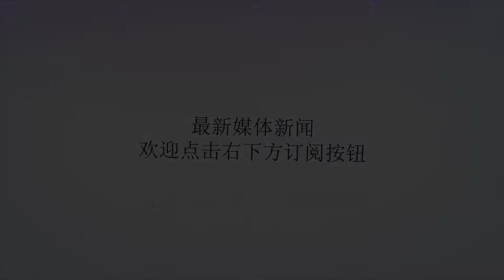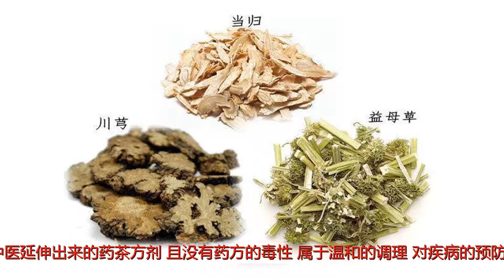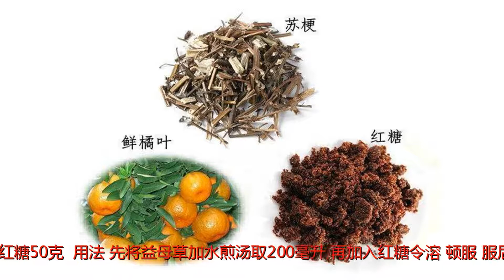月经量少？中医推荐4种药茶，补血活血、温暖子宫，远离妇科病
谢谢！女人月经量少，极大地影响生活和健康，久而久之对卵巢功能的影响也特别巨大，早点杜绝隐患，从内调节。这里介绍的茶方和饮食调节是不一样的，饮食是慢慢化解，保持心情愉快，全系统的配合来达到养生的目的，而茶方是传统中医延伸出来的药茶方剂，且没有药方的毒性，属于温和的调理，对疾病的预防，和循环以及内分泌紊乱之类的隐患疾病效果非常好。月经过少茶方月经周期正常而月经血量过少(30毫升以下)，或月经期持续仅1-2日者，为“月经过少”。常合并月经后期，又多为闭经之前驱症状。1、调经茶【来源】民间验方【配方】当归60克，川芎10克，益母草45克。【用法】将上药洗净，煎煮取汁。代茶服用,每日1剂，可多次煎泡代茶。【功效】调经活血止痛。适用于月经不调，经量减少，经行腹痛，经期错后或产后腹痛者。2、益母红糖茶【来源】《常见病中医临床手册》【配方】益母草60克，红糖50克。【用法】先将益母草加水煎汤取200毫升，再加入红糖令溶。顿服，服后以热水袋暖腹。【功效】活血调经。适用于经期血量过少，甚至呈点状，或经期过短者。3、黑豆苏木茶【来源】民间验方【配方】黑豆100克，苏木10克，红糖适量。【用法】将黑豆、苏木加水适量炖至黑豆熟透，去苏木，加红糖溶化后即成。每日2次,以汤代茶，豆亦可食。【功效】补肾活血。适用于月经后期，经血量少。4、橘叶苏梗茶【来源】《百病饮食自疗》【配方】鲜橘叶20克，苏梗10克，红糖15克。【用法】将上3味放入保温杯中，加盖，开水泡15分钟。不拘时，代茶饮用。【功效】疏肝理气，调经。适用于经期或先或后，无血块，经色